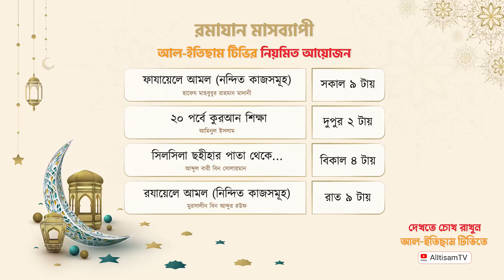ওযু করার ক্ষেত্রে আমরা কতটা সতর্ক থাকি II মুরসালীন বিন আব্দুর রউফ II রযায়েলে আমল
🔴 রযায়েলে আমল
⭕️ মুরসালীন বিন আব্দুর রউফ
শিক্ষক, আল-জামি‘আহ আস-সালাফিয়্যাহ, রাজশাহী